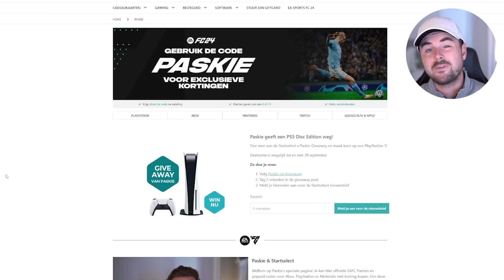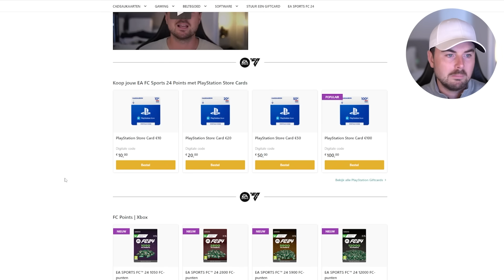Ik Pack 2 keer een Dubbele Speler Walkout!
💰 Wil jij FC 24 punten?